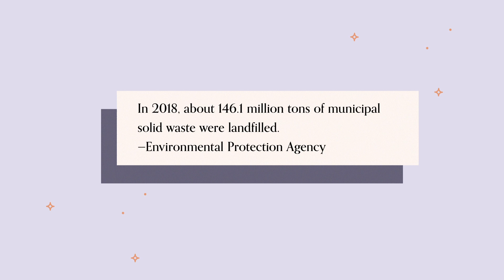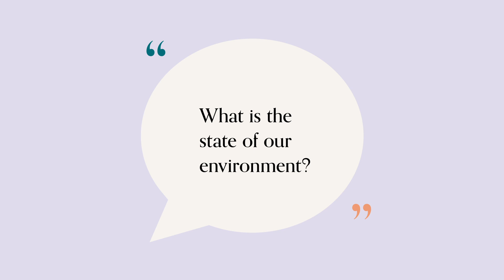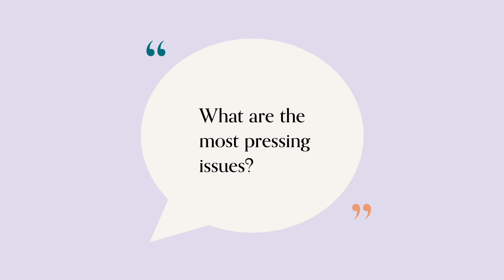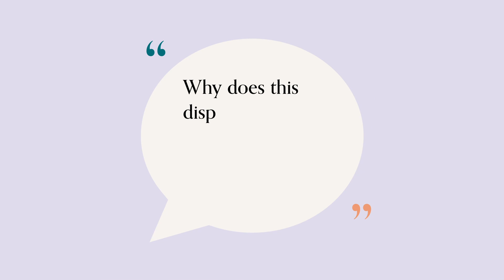Sophia Bush + Dr. Ayana Elizabeth Johnson Talk Fighting Climate Change | Need To Know | Well+Good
Sophia Bush chats with Marine Biologist and Environmental Activist Dr. Ayana Elizabeth Johnson about the state of our environment, and what we can all do fight climate change.

In this season of Need To Know, our host, Sophia Bush, is talking with experts in environmental activism to learn more about the state of our environment, and the many ways climate change impacts different facets of our lives.

About Well+Good:
Well+Good believes that wellness and health should be attainable for all—and recognizes the many barriers that prevent that from becoming a reality. Sitting at the cross-section of trends, service, and evidence-based journalism, we work to inform, empower, and educate communities and individuals when it comes to fitness, mental health, beauty, food, relationships, finance, and all other ways your day-to-day impacts your ability to live well, while working to challenge the systems that could hold you (or others) back. Your well-being is a birthright. Wellness is how you get there.